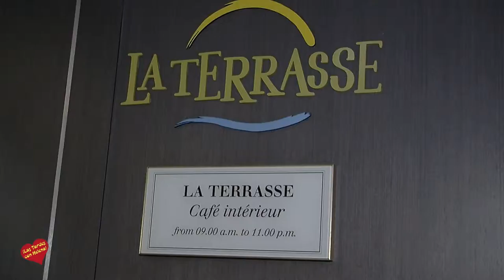Cóctel de bienvenida a los 2º Premios Internacionales y X Premios Ramos Comunicaciones